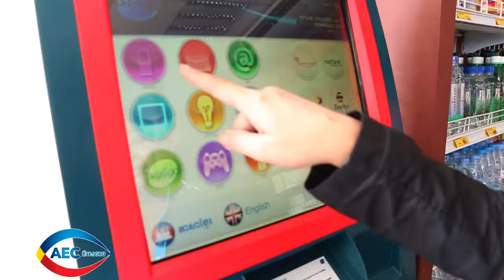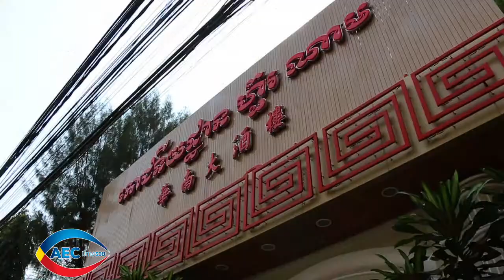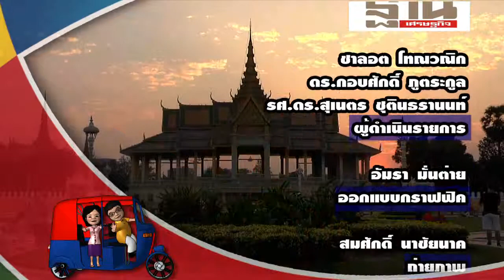AEC มีทางรวย CAMBODIA เอกอัครราชฑูตไทย ตอน 9/3 Onair 1 MAR 2014